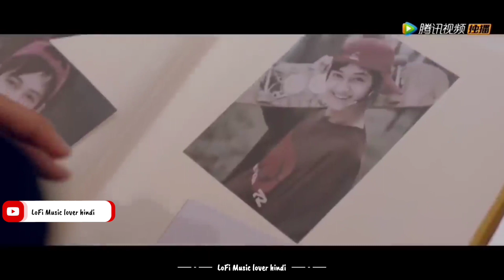Korean Mix Hindi Songs ❤ Korean Love Story ❤ Chinese Mix Hindi Song 2022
Korean Mix Hindi Songs ❤ Korean sad Love Story ❤ Chinese Mix Hindi Song 2022

📺 drama name : Revive

📺 Song Name  : Hindi mashup